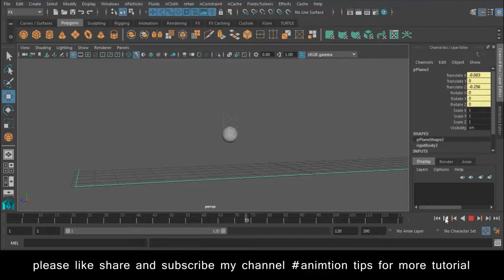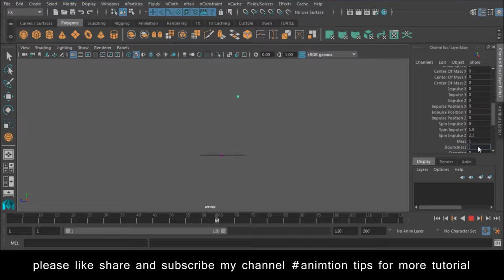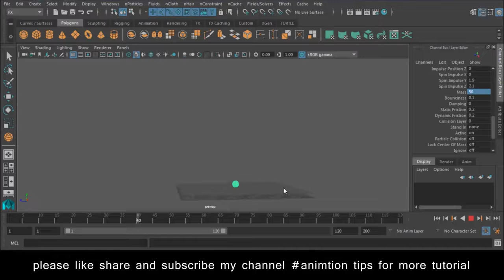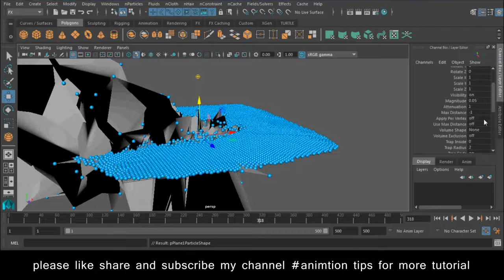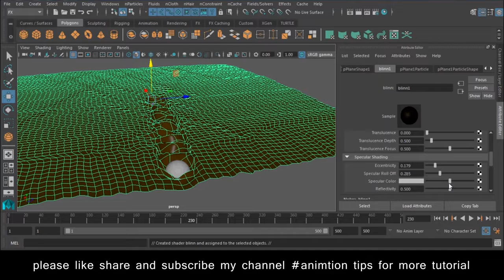Maya Nparticle tutorial Lesson 4 free SEO tools https bit ly 3pTDa0g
Youtube Backlinks Generator Maya Nparticle tutorial Lesson 4 free SEO tools https bit ly 3pTDa0g